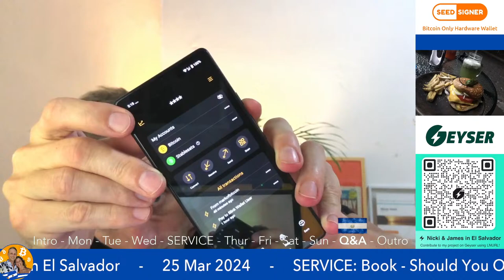Week 85 - Book: Should You Own Bitcoin and our life in Berlin El Salvador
Book: Should You Own Bitcoin by Liam Naden. A Beginner's Guide to the world's new digital money.  No Nicki from NZ.  James in El Salvador.

*BUY OUR EBOOK - One-way Ticket to El Salvador*
Easy to read book with all the links, phone numbers, websites and tips that will save you time and money when moving to El Salvador.

*NEWSLETTER*
Signup to go in the monthly draw for a free 45min call with us.

*RECOMMENDED READING*
Books we like to share

⚡️Bitkit wallet slash:o53k8r8xxqsuxk91tgczywpcqa9wq4h4gqhqwsrcjowitztr9yry